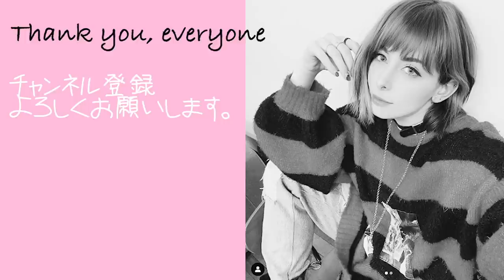侍になってみた！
今回お世話になった荒神の皆さんありがとうございました!!

「揺るぎない基礎の上に最大限の感情を乗せて演じ、本物の戦いを表現する」
＼殺陣集団【荒神】のSNSはこちら／

殺陣集団【荒神】で殺陣体験をしました